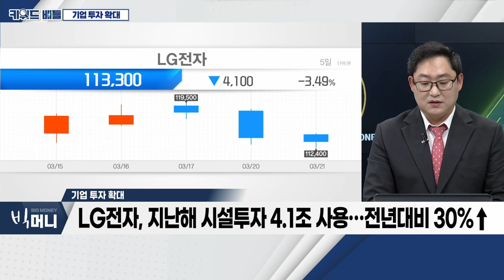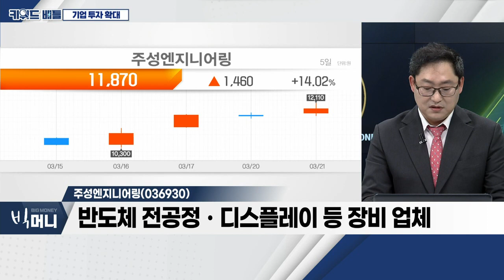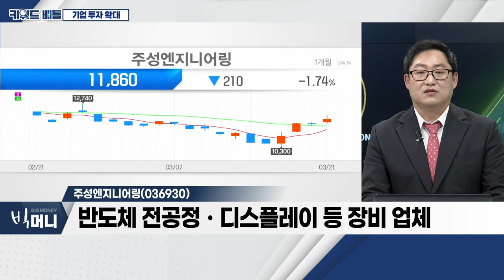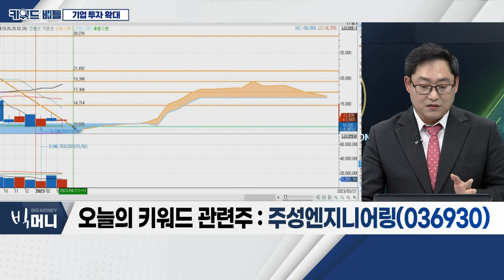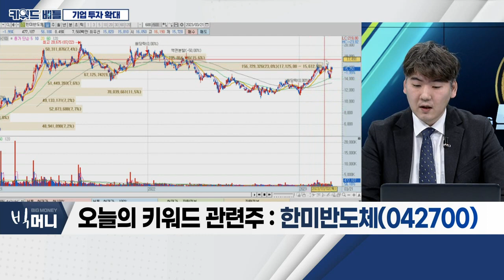코윈테크, 주성엔지니어링, 한미반도체... 기업 투자 확대_키워드 배틀 (20230321)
기업 투자 확대
- 삼성전자, 시설투자 금액 지난해 대비 10%↑
- LG전자, 지난해 시설투자 4.1조 사용… 전년대비 30%↑
- 포스코케미칼, 포항 양극재 공장 2단계 증설 추진
- 삼성바이오로직스, 2조 원 규모 '제 5공장' 증설 발표
- 정부, 기업 신ㆍ증설 지원…용적률 최대 1.4배 상향

- 공정 자동화 설비 전문 업체
- 2차전지 등 다양한 사업 분야 공정자동화시스템 구축
- 2차전지 전공정, 전 세계 최초 풀자동화에 성공

- 반도체 전공정ㆍ디스플레이 등 장비 업체
- 광주 캠퍼스 설비 증설과 부품 모듈화 및 확충
- 기말현금 및 현금성자산, 2022년 3분기 1,070억

- 반도체 제조 공정 필수 장비 시장 점유율 1위
- 본딩 장비 매출 증가 기대